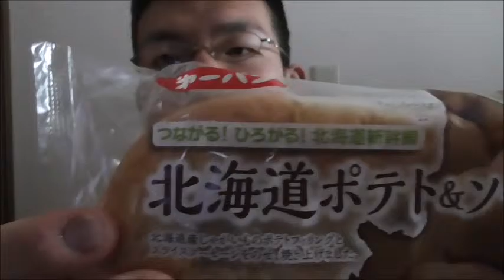第一パン 北海道産ポテト&ソーセージを食べてみた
第一パン　北海道産ポテト&ソーセージを食べてみました。
ソーセージは残る。けどじゃが芋は・・・